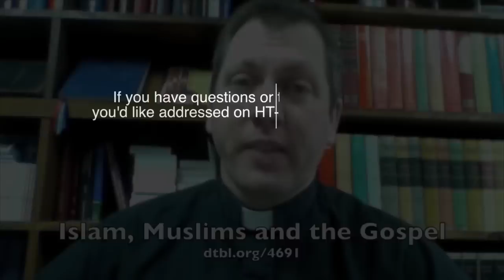Apologetics Wednesday: Religion of Islam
This weeks segment of Apologetics Wednesday focuses on how we as Christians approach Muslims and the Religion of Islam.

If you have questions or topics that you would like discussed on HTV email them to or send a text message to .